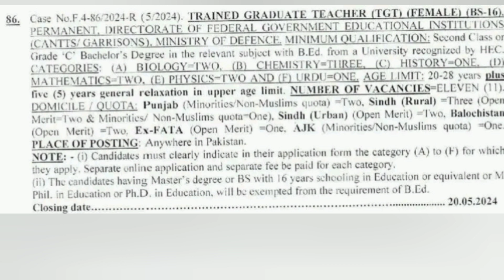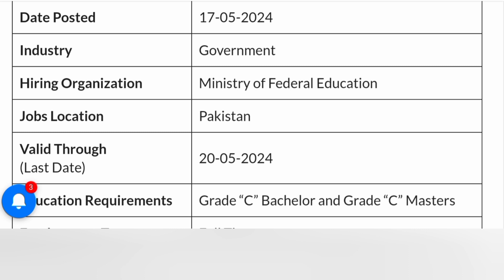SST Teacher Job 2024 | Today government Job in pakistan | Latest makhma taleem job 2024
✔✔Your Queries✔✔
New jobs
Government jobs
Govt jobs
Pakistan jobs
new jobs
jobs in Pakistan
Pak jobs
latest jobs
Pak army jobs
govt jobs
government jobs
invigilator jobs
FIA  jobs
asf jobs
FPSC| PPSC|